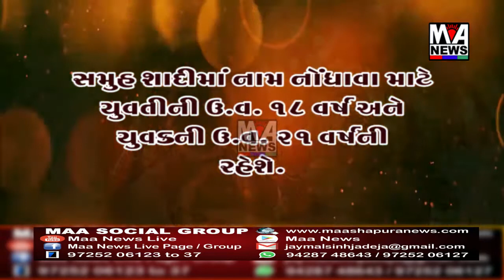મીરજાપર રોડ પર ટ્રકનું ટાયર ફાટતાં ભુજ ફાયરની ટીમ ઘટના સ્થળે પહોચી